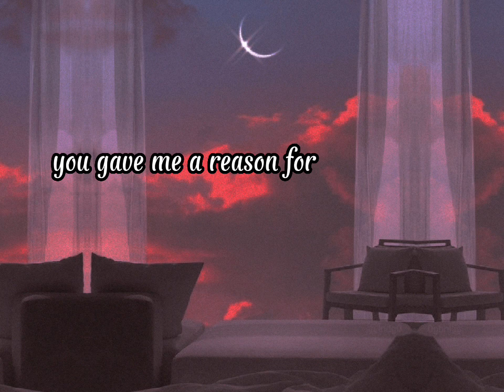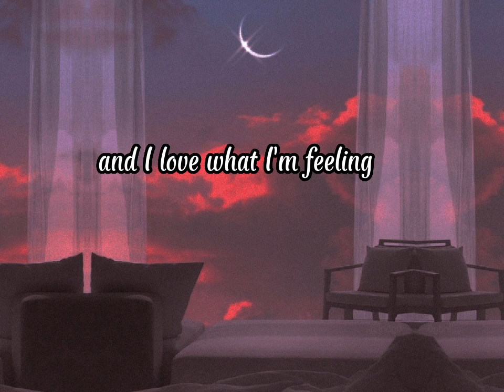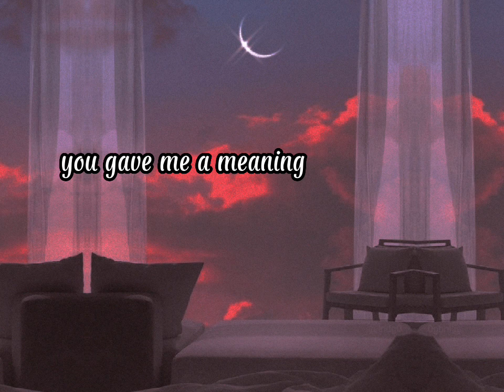WHEN I MET YOU by Justin Vasquez Lyrics